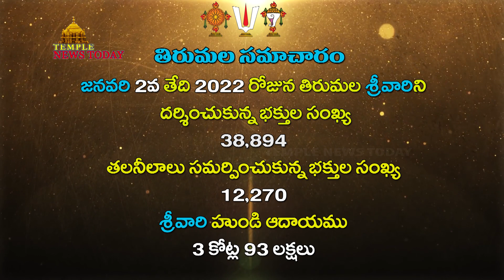2022 Tirumala Srivari Darshanam || Temple News Today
Tirumala Srivari Darshanam Total Piligrims